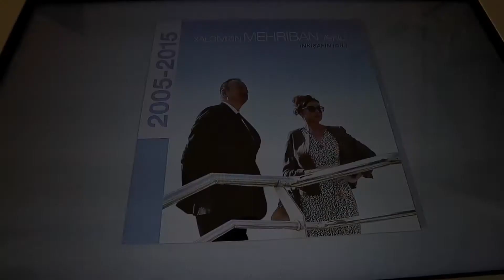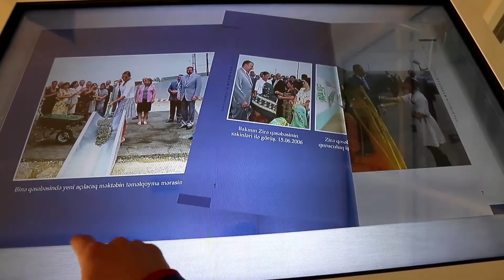Zirə Mədəniyyət Mərkəzi - elektron kitabxana